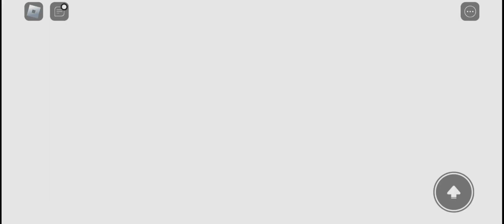Say cheese!!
tryna switch up the games so here is a shadow boxing clip :)